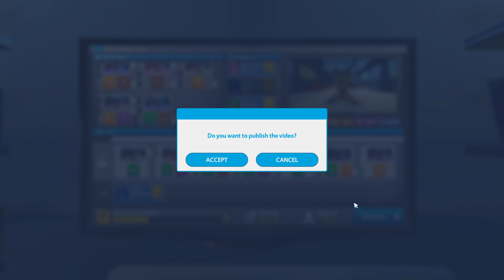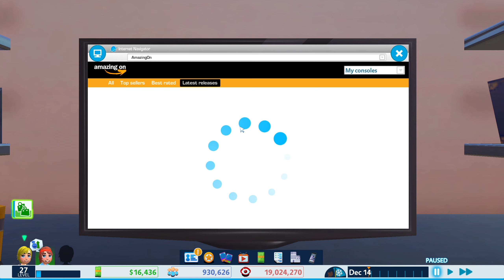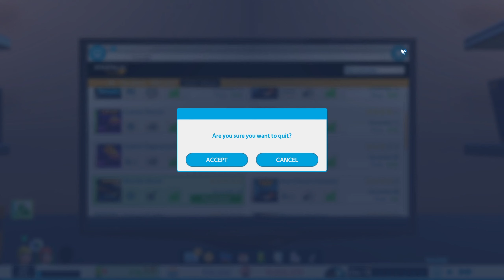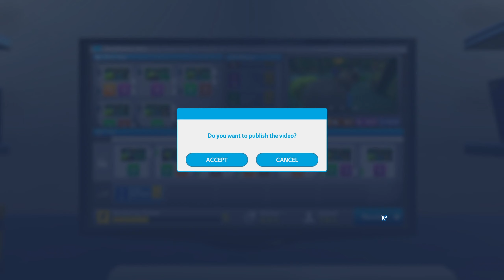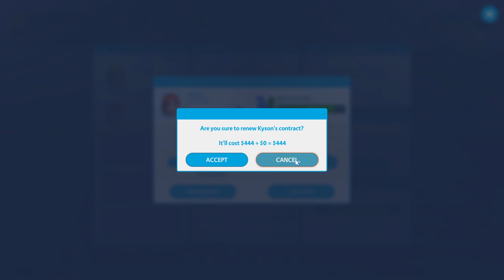עולה ברשומים! | Youtubers Life - עונה 4 - חלק 26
בחלק הזה אני מתחיל להעלות הרבה ברשומים.